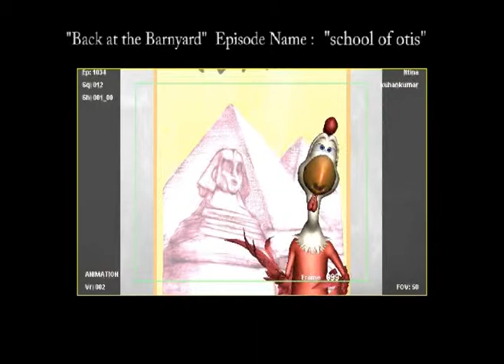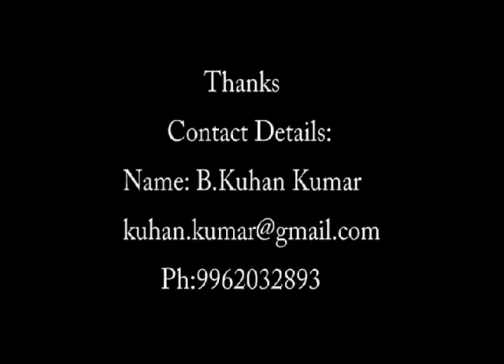ShowReel Kuhan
My Show Reel 2009 - All Critiques n Comments r Welcome :-)